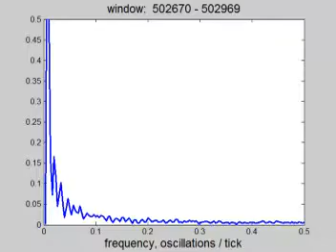Spectrogram for EUR/USD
Spectrogram for EUR/USD. How spectrum change with time.